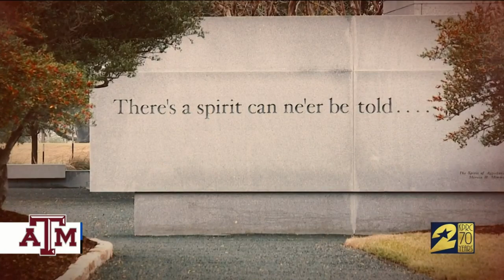20 years later: Remembering Texas A&M bonfire collapse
On this day 20 years ago, tragedy struck Texas A&M campus.